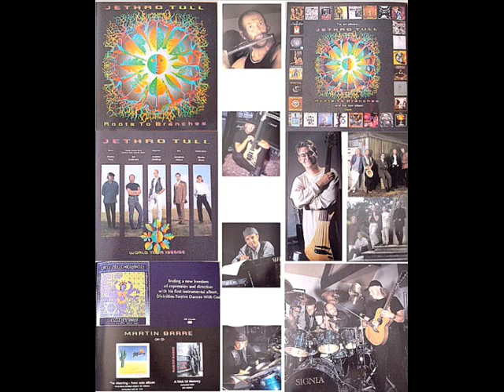Jethro Tull - Rare And Precious Chain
Excellent track off of the Roots To Branches album in 1995.